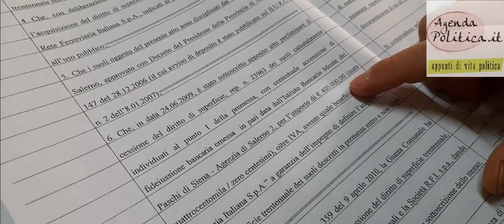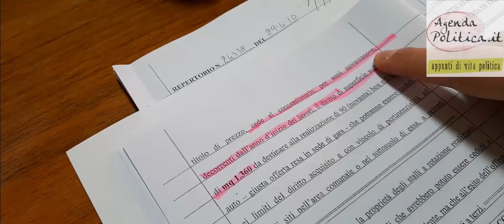Salerno. Celano: "Piazza Cavour? Il Comune ha fatto come Toto' con la Fontana di Trevi"